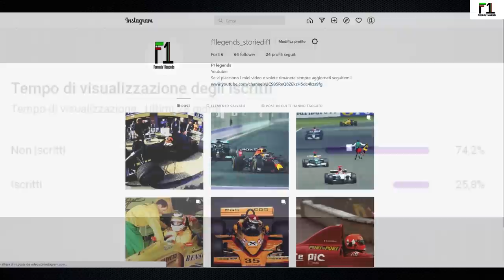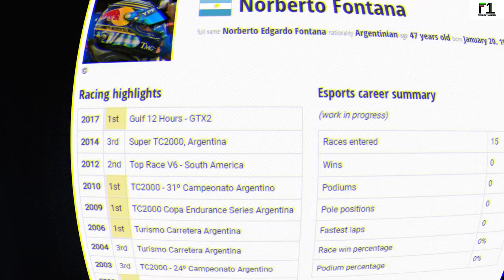Norberto Fontana: Dalla Pampa con FURORE!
Bentornati e benvenuti in questo nuovo video, oggi per non farci mancare nulla facciamo un passo indietro di quasi 25 anni per parlare di un pilota più unico che raro, Norberto Fontana. Pilota Argentino che ha corso sole 4 gare in f1 ma che ha lasciato il segno. per scoprire come mai beh gustatevi il video
edit: per i più pignoli Arrecifes è a nord ovest non ad est perdonatemi